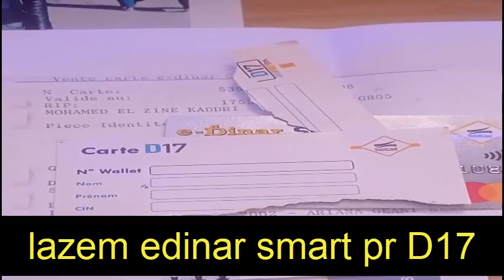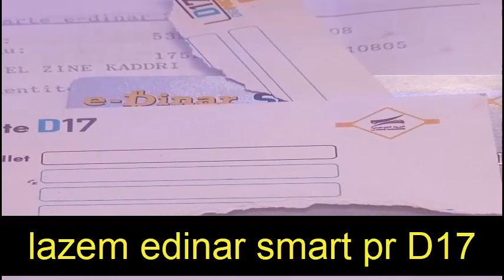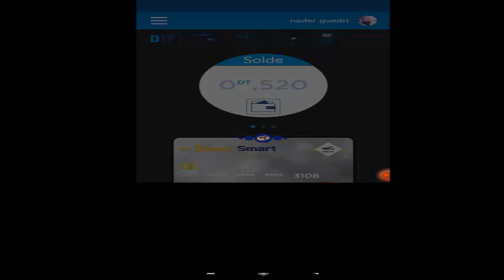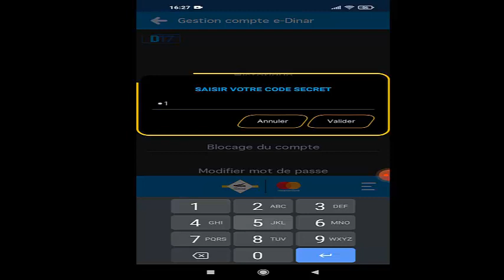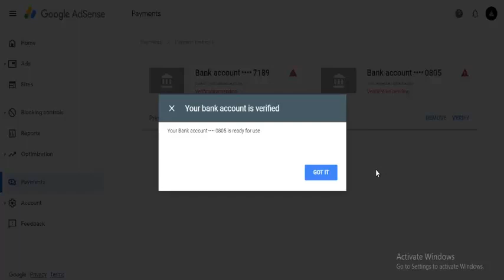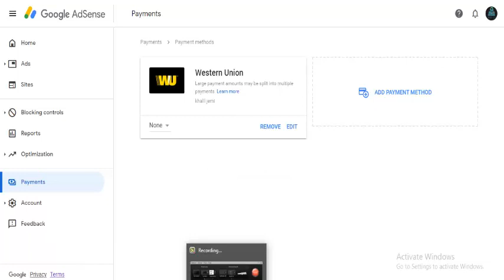سحب ارباح اليوتوب و ادسنس عبر البريد تونسي- D17 - شرح مفصل .... adsense withdraw TN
لتواصل و الاجابة عن تسؤلاتكم

فلوس اليوتيوب في تونس,الربح من الانترنت في تونس,يوتيوب في تونس,فلوس اليوتيوب,سحب ارباح ادسنس,كيفاش تخلص مل يوتيوب حتى وانتي في تونس,مشكلة اليوتيوب في تونس,كيفاش تخلص ماليوتيوب في تونس,سحب الاموال من تونس و الدول العربية,استلام ارباح ادسنس,طريقة اكسب فيها فلوس من يوتيوب,أرباح قناة يوتيوب مع ادسنس,استقبال الأموال في تونس,البايبال في تونس,كيف اربح فلوس من يوتيوب,سحب ارباح اليوتيوب